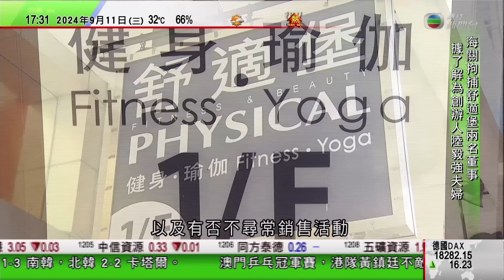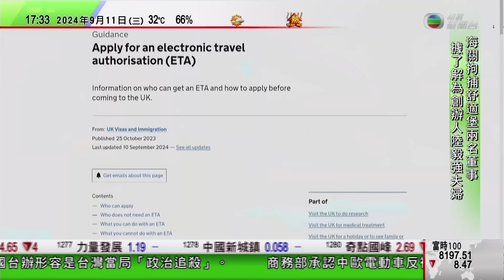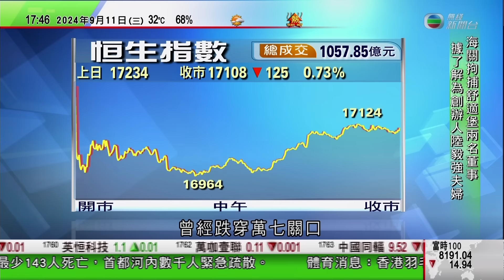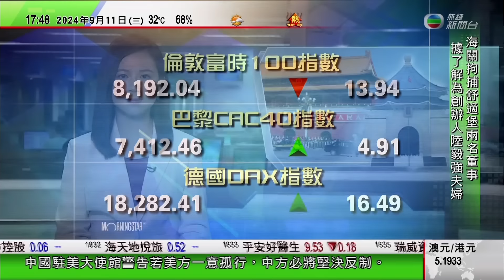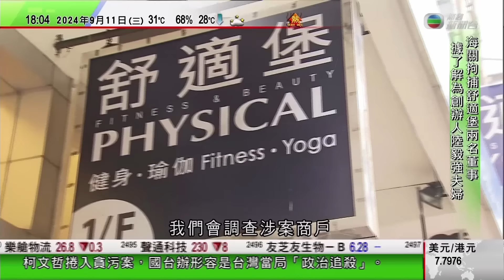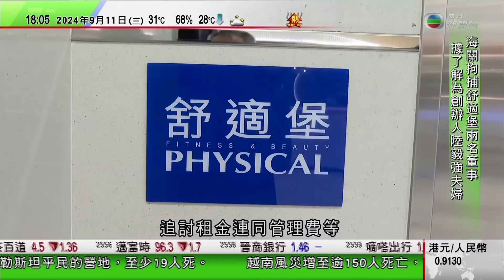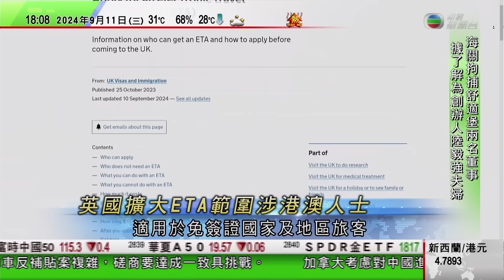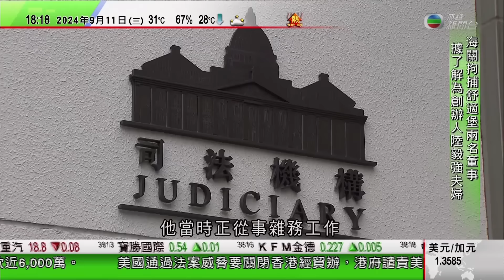無綫TVB 六點半新聞報道｜港人明年1月8日起入境英國前需申請ETA持BNO不獲豁免｜港府譴責美眾院通過港經貿辦認證法案 中方提嚴正交涉批美方打壓香港發展｜國台辦形容柯文哲遭政治追殺｜20240911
00:00 新聞報道
03:28 港人明年1月8日起入境英國前需申請ETA 持BNO不獲豁免
08:48 港府譴責美眾院通過港經貿辦認證法案 中方提嚴正交涉批美方打壓香港發展
12:56 國台辦形容柯文哲遭「政治追殺」 斥賴清德堅持「台獨」立場